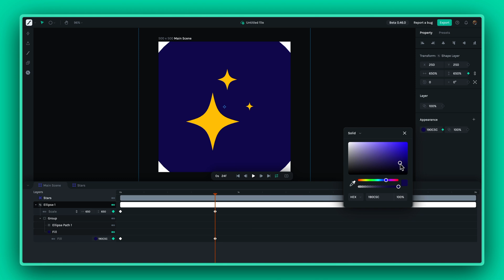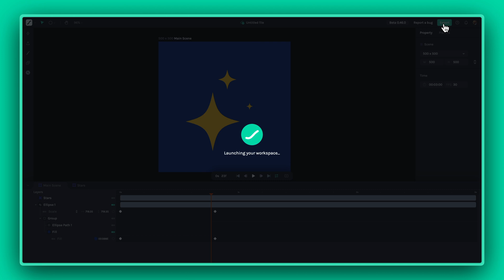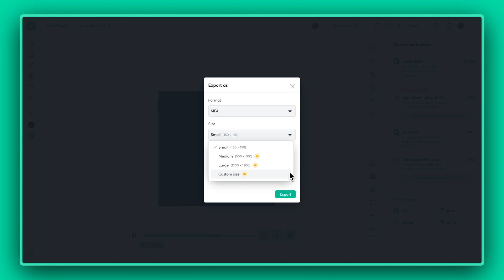#8 Exporting Lottie animations to different file formats | Lottie Creator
Convert your Lottie animations to a variety of file formats. In this video, we'll show you how you can use the LottieFiles ecosystem to export from Lottie Creator and convert your animations into a format suitable for you.

Timestamps:
00:00 Introduction to the tutorial
00:25 Create a Lottie animation
01:04 Export and save to your LottieFiles workspace
01:33 Download & export in Lottie JSON, dotLottie or Optimized versions
01:56 Download & export in GIF, MP4, WebM and MOV